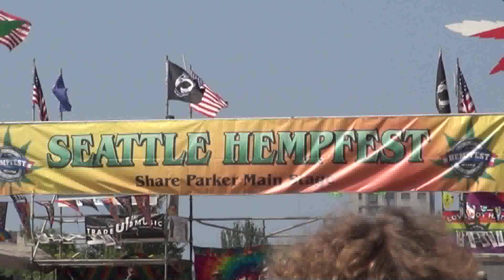Preserving Cannabis Genetics for Generations to Come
Beth Schechter,  Danny Danko,  Kevin Jodrey  discuss the many perspectives of why cannabis seed quality is so important.